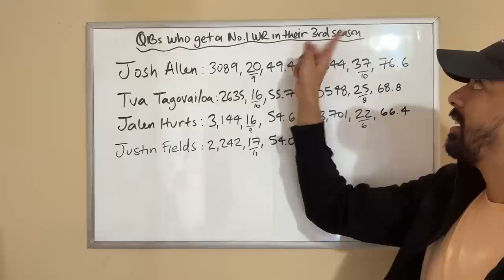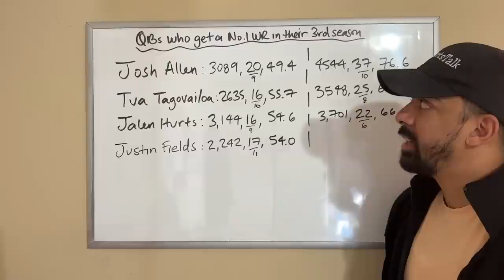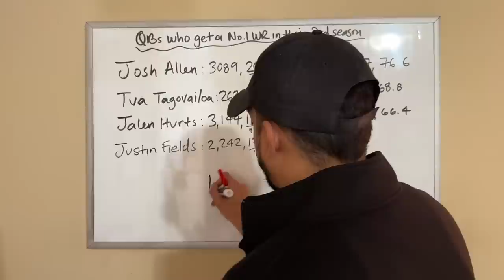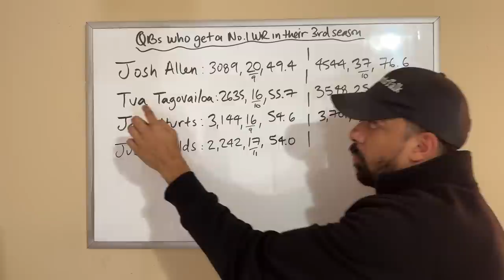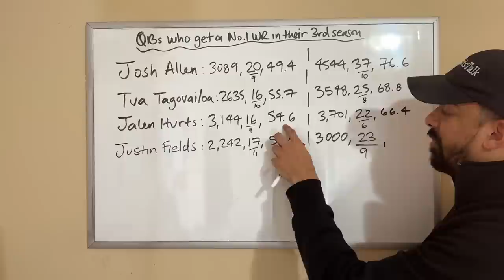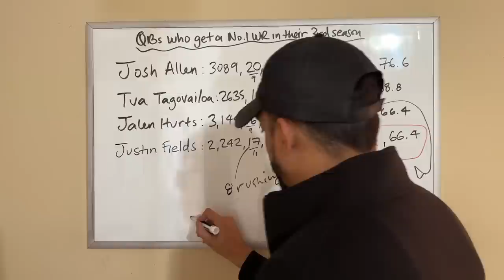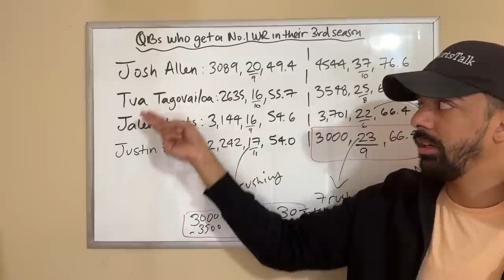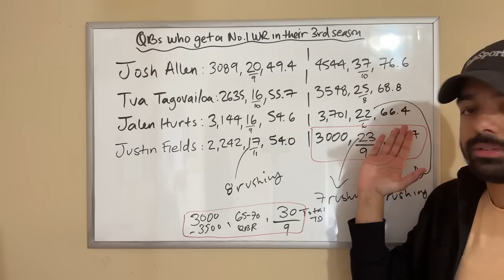Why Chicago Bears QB Justin Fields Will BREAKOUT Into An Elite QB In Year 3 (PROOF!)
In today's video, I give you guys my thoughts on why Chicago Bears QB Justin Fields will breakout in Year 3!